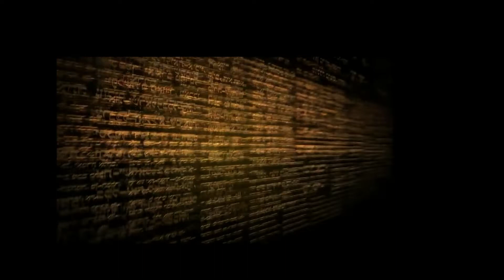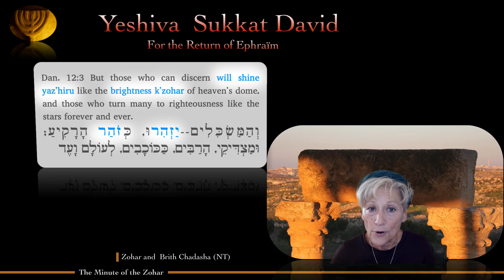The Zohar Minute - About sanctification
Discover the Zohar in the Brith Chadasha (NT). Teacher: Orah, Founder of Sukkat David Ministry, Licensed Tour Guide, MA in Studies of the Land of Israel, Archeology.

These short videos are dedicated to the dissemination of the Torah, the Zohar, and other Jewish sources linking and confirming the Brith Chadasha (NT). It is high time that the light contained in this work be made known to the Christian public. Having had a bad press for too long, the Zohar deserves to be discovered and revealed in the writings of the Brit 'Hadasha (NT). Your comments are welcome.

You can find these quotes written in our Zohar Minute course